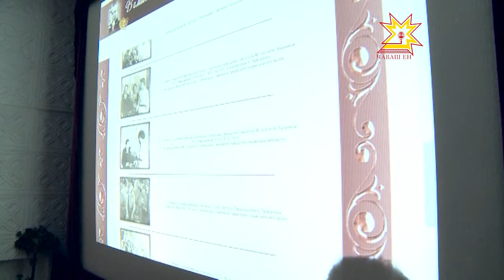«В главной роли — Иосиф Дмитриев»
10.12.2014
Электронный фотоальбом с таким названием подготовили в  Государственном архиве электронной и кинодокументации. Как следует из названия, посвящен он жизни и творчеству известного чувашского режиссера, актера и драматурга.